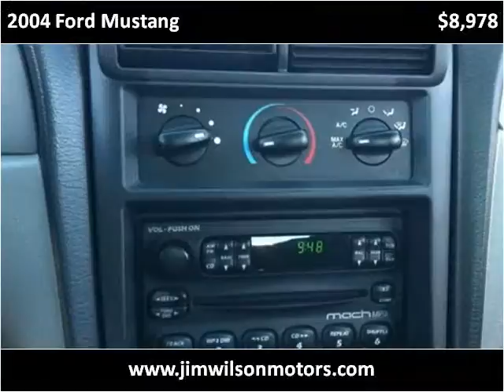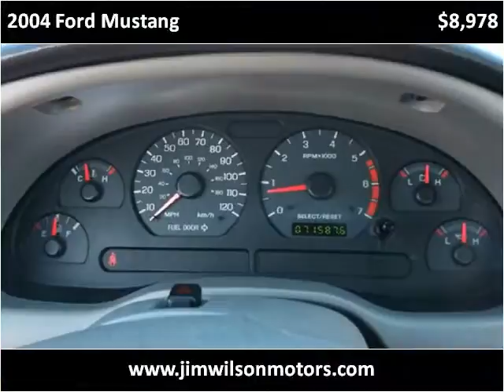2004 Ford Mustang Used Cars Yreka CA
This 2004 Ford Mustang is available from Jim Wilson Motors.